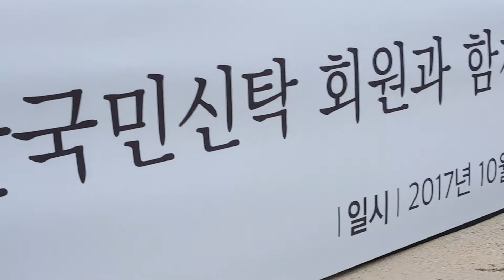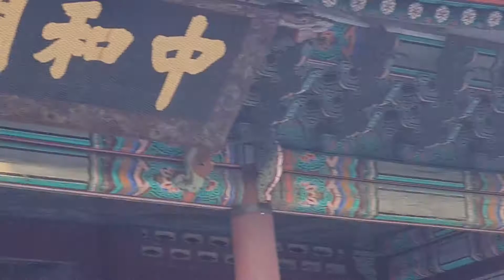2017년 10월 23일